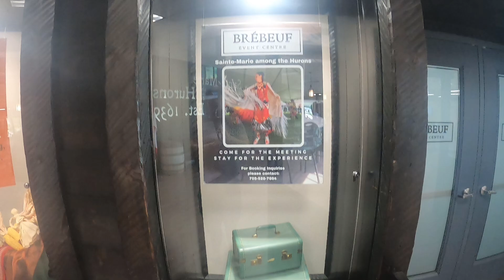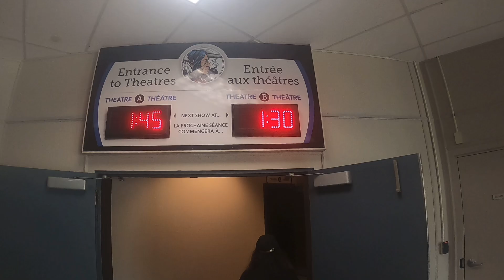St Marie Among The Hurons Part 2